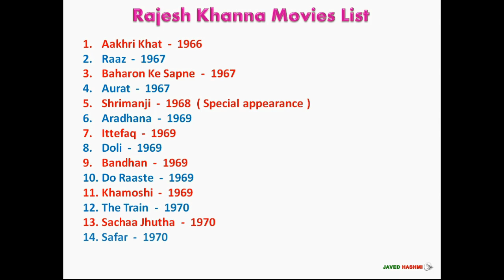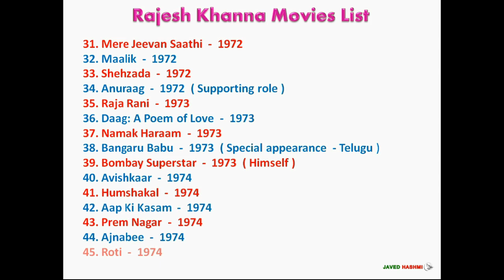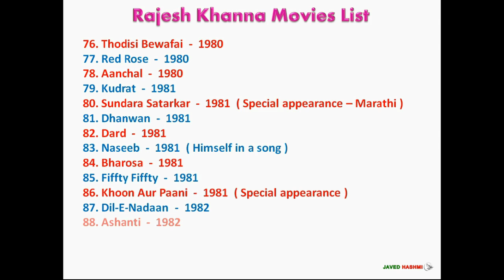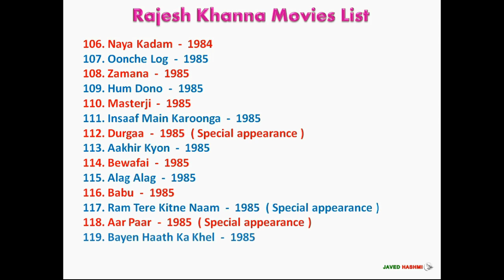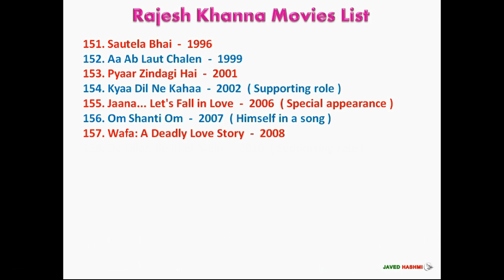Rajesh Khanna Movies List 1966-2014 ( Bollywood News )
First Indian Super Star Late Sri Rajesh Khanna All Movies List From 1966 to 2014 With Released Years - Bollywood News